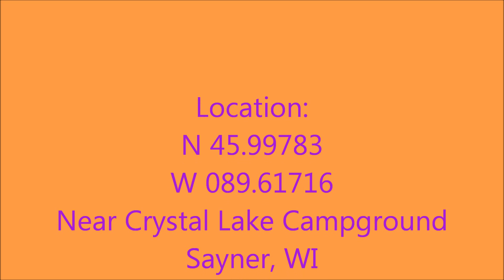Fallison Lake Nature Trail Part 4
Be advised they have a NO PETS policy on this trail. But according to ADA law you can bring your service animal any public place, so please keep a copy of this law with you at all times. for Service Dog Equipment and a laminated version of the law.

Fallison Lake Nature Trail is located in Vilas County near Sayner WI on County N. It features 4 loops ranging from .5 mile to 2.5 mile in length. This is a snowshoe and hiking trail of moderate difficulty (or difficult if you have issues with hills and stairs). There is a variety of hardwoods/pine trees, some Hemlock, bogs, rocks, lakes, and wildlife. The Hemlock here are said to be approx. 300 years old!

I really recommend this trail for training for hiking in the winter or for snowshoeing as a good workout. If you have any walking problems with knees be prepared for the stairs, they could wear you out! This is a photographer's paradise in early morning or dusk with proper sunlight, I recommend it for photoshoots or just general photography work. Always bring water and let someone know where you're going if hiking alone. There is a water source at the half point on the 2 mile/2.5 mile loops and at the trail head.

Directions: From Woodruff travel north 4 miles on Hwy 51, turn northeast for 2.5 miles on Cty M, turn east for 3.5 miles on Cty N to the trailhead parking lot on the south side of the road.